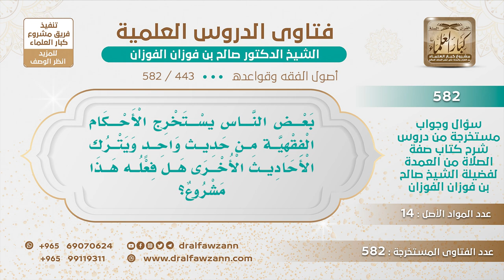[443 -582] ما التوجيه لمن يستخرج الأحكام الفقهية من حديث واحد ويترك الأحاديث الأخرى؟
-"السؤال: بعض الناس يستخرج الأحكام الفقهية من حديث واحد ويترك الأحاديث الأخرى هل فعله هذا مشروع؟
الجَوَابُ: ما يمكن أن يقتصر على حديث واحد! إذا كانت الأحاديث في موضوع واحد لازم يوفق بينها إن كان يعرف لازم يوفق بينها وأما إن كان كل حديث في موضوع آخر مستقل فلا بأس أن يستدل في كل حديث في موضعه المستقل، الأحاديث التي يظهر بينها تعارض لا بد من عملية دفع التعارض وهذا لا يقوم به إلا أهل العلم المتخصصون في علم الأصول ما كل واحد يستطيع أن يجمع بين الأحاديث أو يجيب عن التعارض ما يستطيع هذا إلا أهل العلم.
للاشتراك في قناة الشيخ صالح الفوزان
سؤال وجواب من شرح صفة الصلاة ( 582 ) مقطع

للاستفسار والإقتراحات والدعم
رئيس الفريق
لمشروع كبار العلماء